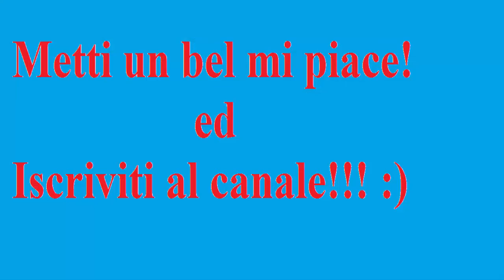HUNGER GAMES #1, UN GHOUL MI RUBA LA SKIN E MI KILLA PURE!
Anvedi sto stronzo prima mi frega la skin poi mi killa -.- tzè ma pensa te!! XD
Buona Visione!